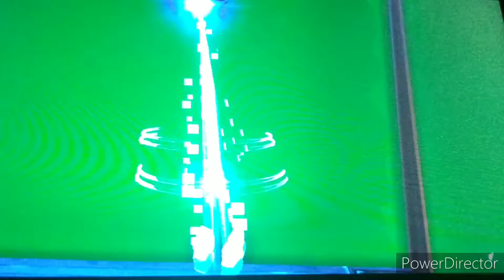The Future Of My YouTube Channel!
My Channel Is Changing!

The Game: Fortnite